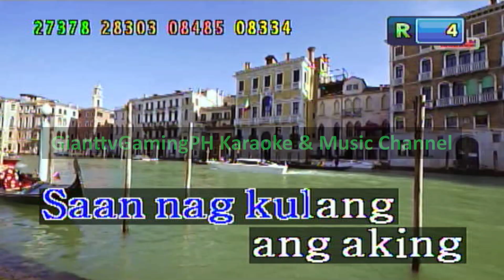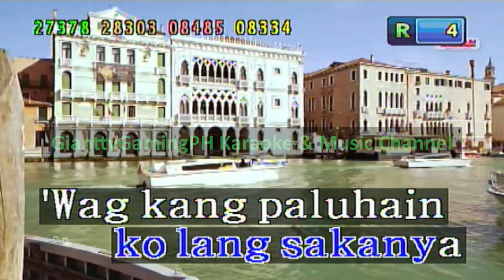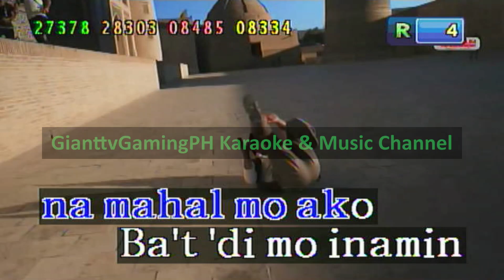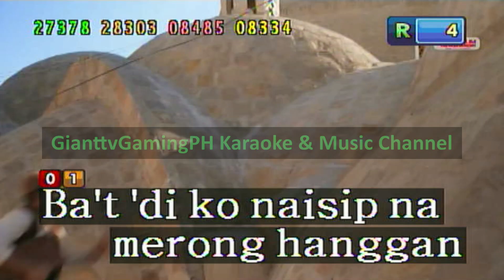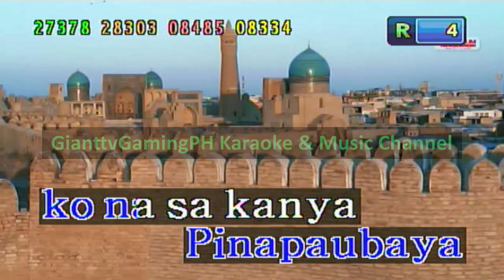(Song Request) Paubaya - Moira Dela Torre (Karaoke/Lyrics/Instrumental) HD